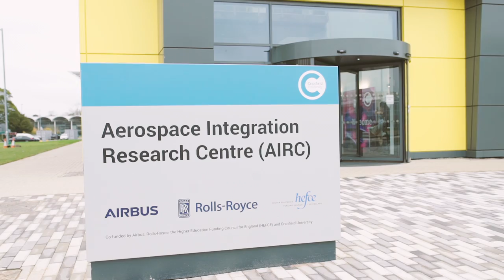Aerospace Integration Research Centre (AIRC) - Official Opening 18 October 2017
The Aerospace Integration Research Centre (AIRC) is a £35 million development with investment from Airbus, Rolls-Royce, HEFCE and Cranfield University. It aims to change the way the world thinks about flight, re-imagining aircraft and airspace concepts.